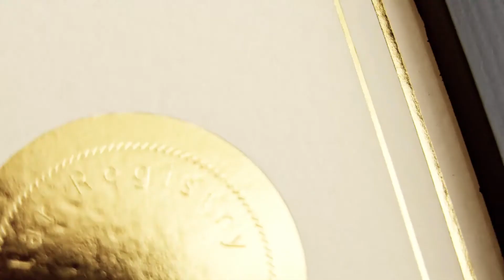Star Register commercial